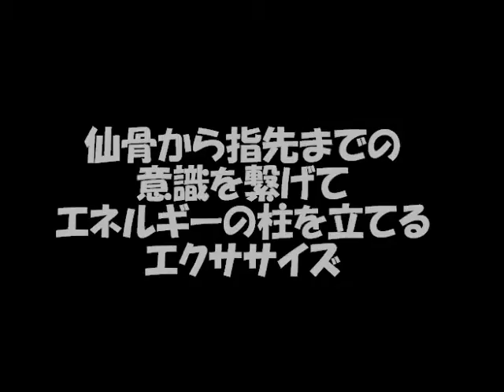【太極拳】仙骨から指先までを繋げてエネルギーの柱を立てるエクササイズ（＃099）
【超超超重要！】教室参加者の習得必須項目の１つです。太極拳などであらゆる動作を学ぶ前に必ず先に感覚をつかんでおいてほしいエクササイズです。※6分あたりから練習を続けていく上での指針となる大事なお話しをしています。